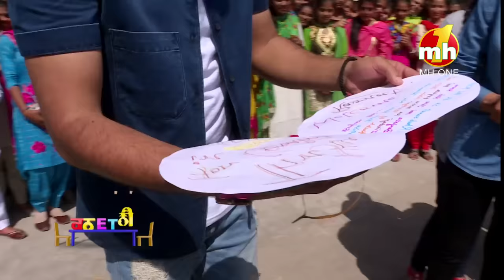Canteeni Mandeer || Ravneet || Public College, Samana, Punjab || Latest Episode || MH One